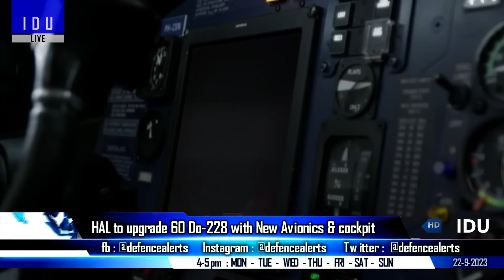Indian Defence Updates : Tejas Mk2 New Nose,6 Improved Netra Mk,UCAV New Facility,6 P-8I Deal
1. India tests indigenous quartz nose cone for Tejasmk2 program
2. IAF plans to buy 6 more
3. ADE New FCS test facilities for Manned & Unmanned platforms
4. Boeing explores additional order for P-8I from Indian navy
5. Indian navy signs AI contract for Aircraft Health Monitoring
6. HAL to upgrade 60 Do-228 with Avionics & cockpit upgrade
7. India US YudhAbhyas 2023 from 25th September in Alaska
8. India Singapore navies start exercise SIMBEX 2023